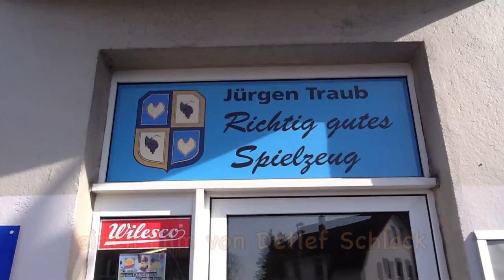Verkaufsstelle der Osningbahn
Ab sofort hat die Osningbahn auch eine offizielle Verkaufsstelle im Spielwarenladen von Jürgen Traub. So können Buchungen nicht nur per Telefon, Internet oder schriftlich vorgenommen werden, sondern auch direkt im Laden, Mühlenstr. 53, 33607 Bielefeld.
Der Film gibt ein paar Eindrücke von der Eröffnung wieder.